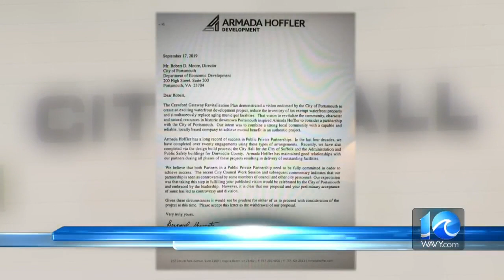Top Stories for Sept. 18, 2019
Katie Collett breaks down the top headlines for the afternoon of Sept. 18, 2019.